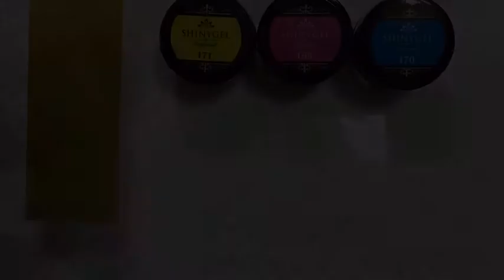2016秋冬トレンドカラー Spicy Mustard 作り方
2016年の秋冬トレンドカラーの一つ、スパイシー・マスタードの調合の仕方です！

シャイニージェル三原色のみを使用‼︎
169マゼンタ
170シアン
171イエロー

【シャイニージェルトレーナー】

◆大平真由美◆
・ネイルサロンM's(ミューズ) オーナー
・JNECネイリスト検定1級
・JNAジェルネイル検定上級
・ネイルサロン衛生管理士
・シャイニージェル トレーナー
・グレースジェル マスターエデュケーター
・プレリーチェダイヤモンド エデュケーター
・ジュエリーコーディネーター3級
・色彩検定2級
・美容師免許
・美容薬学検定1級
・日本化粧品検定2級
       etc...